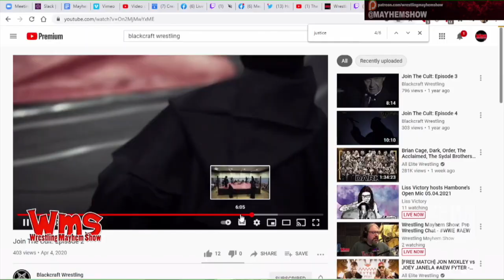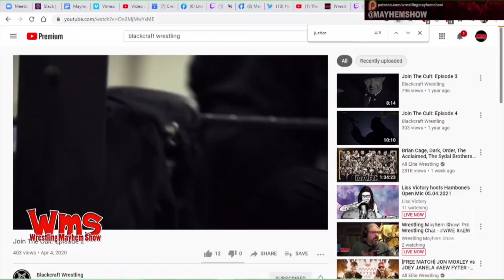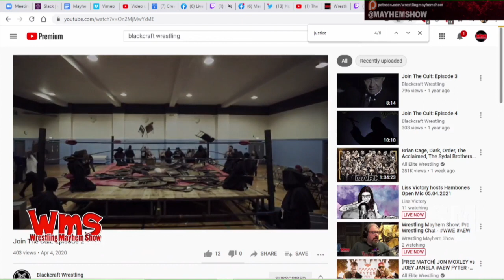Ziggy Haim Secret Member of Blackcraft Wrestling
Ziggy Haim discusses her secret role in one of the early vignettes with Matt Justice and the druids at Blackcraft Wrestling.